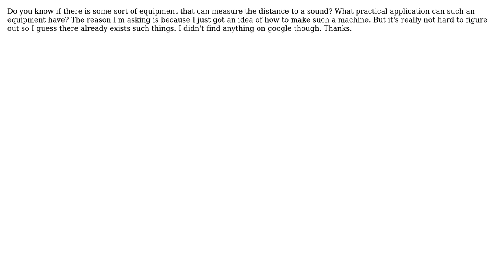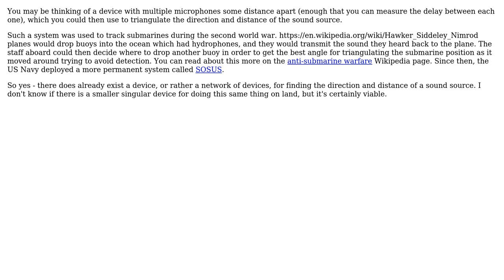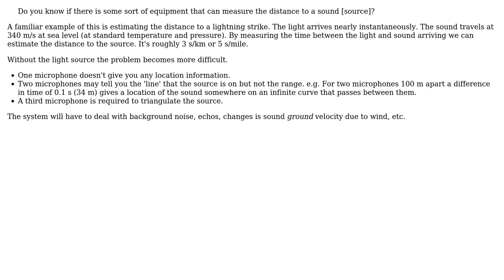Engineering: Measuring the distance to a sound (3 Solutions!!)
Engineering: Measuring the distance to a sound

With thanks & praise to God, and with thanks to the many people who have made this project possible! | Content (except music & images) licensed under CC BY-SA | Music | Images & others | With thanks to user user3183005 user Transistor user jhabbott user Chris Johns and the Stack Exchange Network Trademarks are property of their respective owners. You are responsible for your own actions.